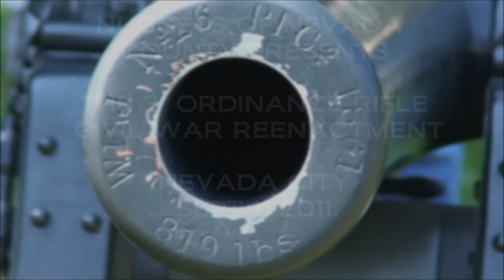3 IN ORDNANCE RIFLE ACWA PIONEER PARK SEPT 11 2011